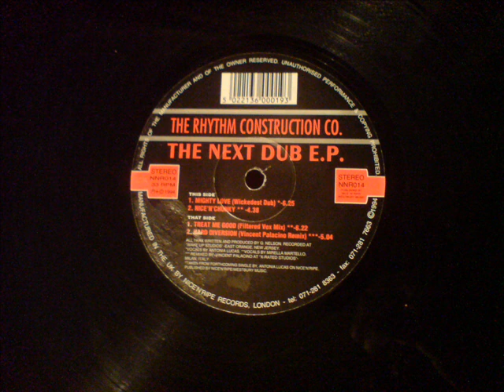Mighty Love - The Next Dub E.P - The Rhythm Construction Company - A.K.A Grant Nelson - Nice N Ripe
UK House. Nightcrawlers style drop at 2:43